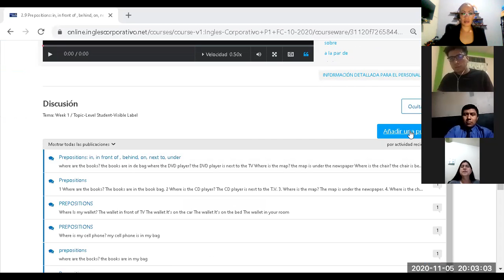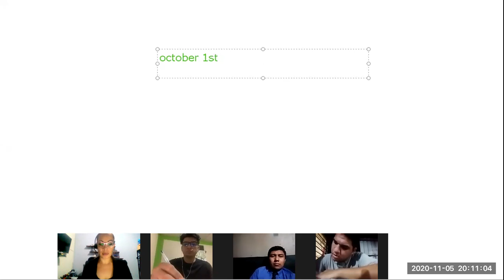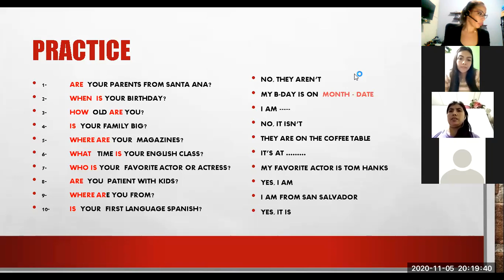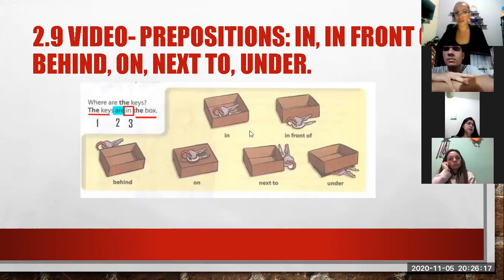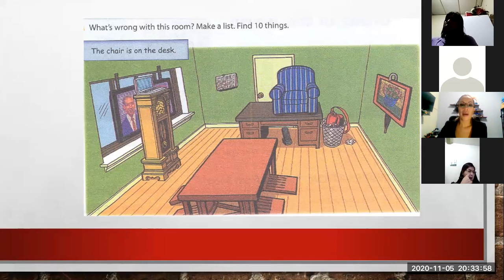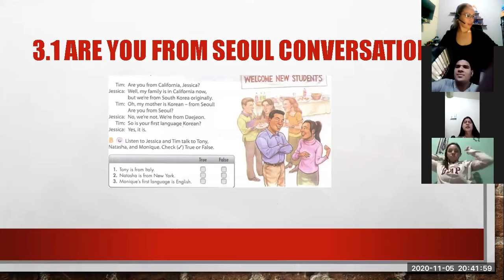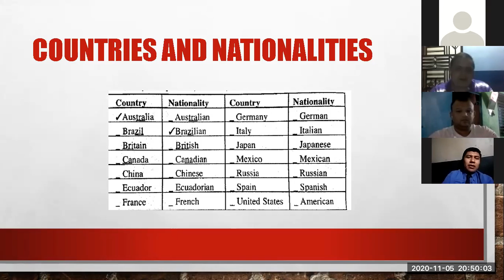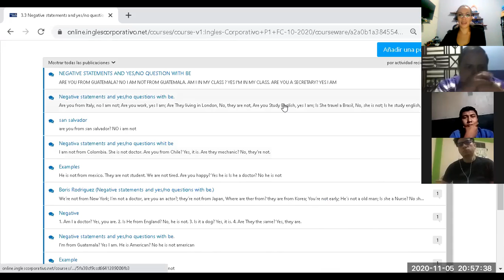Ingles Corporativo- Class 7 Where are you from?